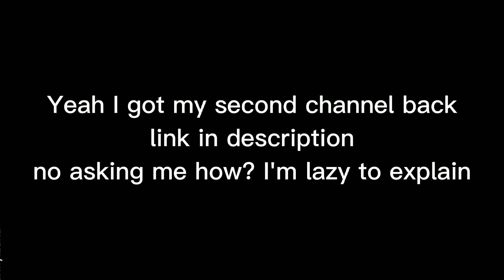My second channel is back 😌